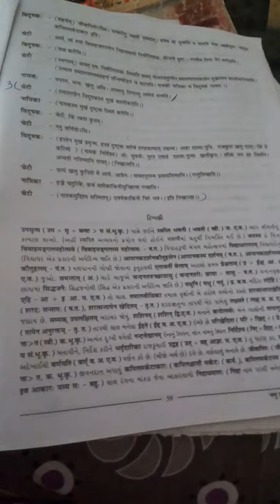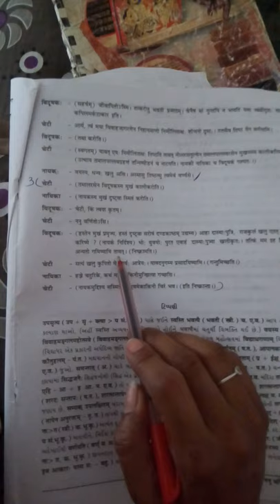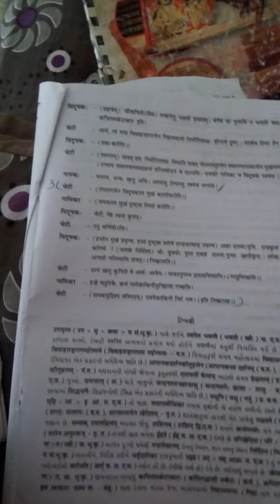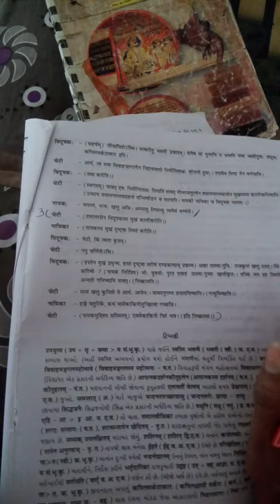std 11 ch 15 Sanskrit part 3